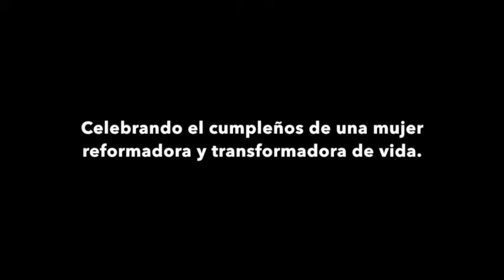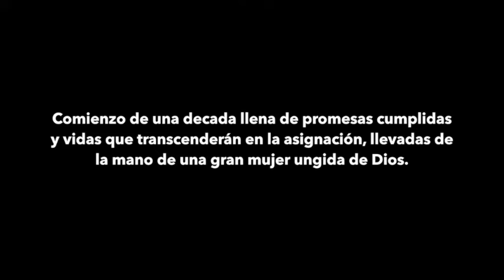Celebración Cumpleaños Ap. Wanda Rolón